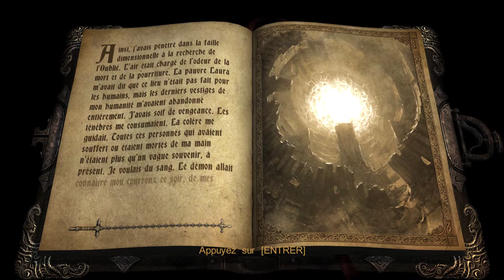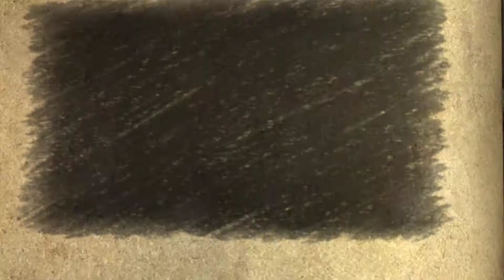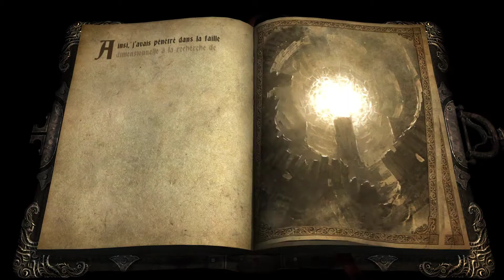(DLC) Castlevania Lords of Shadow - 100% - Walkthrough - No commentary - FR # 24